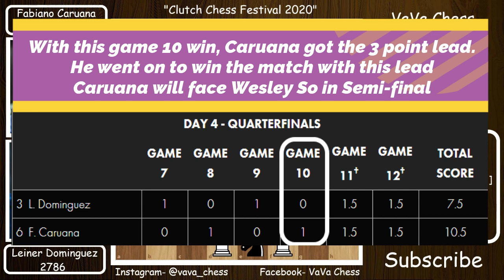"And Wesley's Semi-final Challenger Is ...." || Dominguez vs Caruana || Clutch Chess 2020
The $265,000 Clutch Chess International is an 8-player knockout taking place from 6-14 June 2020, with World Champion Magnus Carlsen the top seed. Each match consists of 12 games, but with the twist that games 5-6 are worth double the points and games 11-12 triple. The "clutch" games have an extra $10,000 at stake in each match, with prizes rolled over if the games end in draws. The time control is 10 minutes per player for all moves, with a 5 second per move increment from move 1. No draw offers are allowed before move 60. The event is organized by the Saint Louis Chess Club with the games played on lichess.

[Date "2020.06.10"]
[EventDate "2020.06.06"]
[Round "QF-3 (Game 10)"]
[Result "0-1"]
[White "Leiner Dominguez"]
[Black "Fabiano Caruana"]
[ECO "C67 : Ruy Lopez, Berlin Defense"]
[WhiteElo "2783"]
[BlackElo "2773"]
[PlyCount "80"]

Photo Credit

1. FIDE